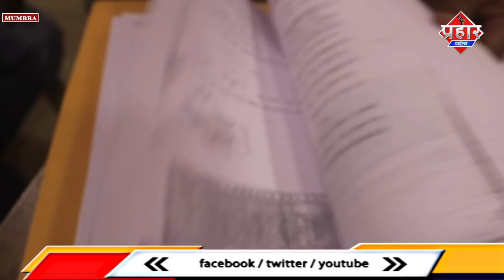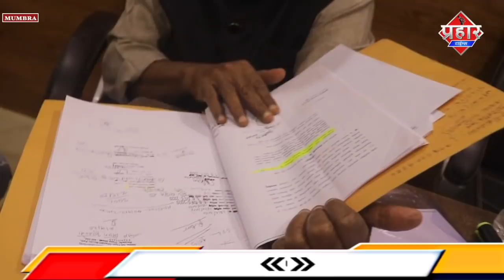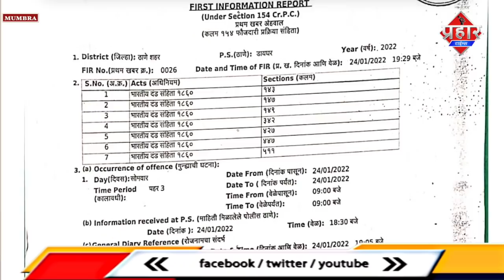दोस्ती के पिछे जमीनी विवाद दो पक्ष दावेदार | Firoj hashmi || Aapka Prahar Times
दोस्ती के पिछे जमीनी विवाद दो पक्ष दावेदार | Firoj hashmi | prahar times |

मुंब्रा मे दो पक्ष मे जमीनी विवाद मामला कोर्ट मे था कोर्ट से स्टे लिया गया था जमीन पर जिसका इसके पहले कब्जा था  फिर फकी ने कब्जा कर लिया दावा कर रहे है की मेरी जमीन है लेकिन वही फिरोज बदरूद्दीन खान प्रभाकर भोईर का दावा है मेरी जमीन है बहर हाल दोनो पक्ष ने अपना अपना ब्यान दिया है